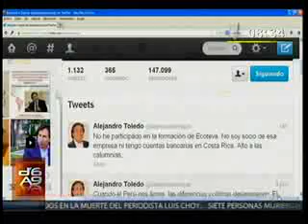Entrevista a Carlos Tubino y José Urquizo, con respecto a presentación del Jefe de la DINI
Carlos Tubino, congresista de Fuerza Popular, indicó que se ha avanzado en la información sobre el presupuesto de la DINI gracias a las explicaciones del contralor Fuad Khoury y jefe de la DINI ante el Congreso. Sin embargo, dijo que no se avanzó sobre las denuncias de actos de espionaje por lo que se ha interpuesto un pedido de interpelación al ministro del Interior.